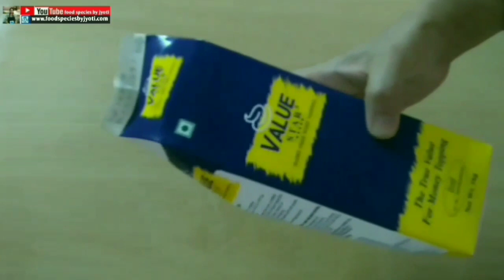Eggless mango cake recipe | आम की केक बनाने का आसान तरीका | आम रेसिपी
About this video :
This video is a eggless bakery style mango cake recipe. How can we make  a cake with real mango pulp, you can learn that in this video. This cake is very easy to make and after making this cake you will find a bakery style mango pastry at your home. Must try the recipe and if you like it, share your comments in comment section.

Topic
1) Eggless mango cake recipe
2) आम की केक बनाने का आसान तरीका
3) Mango recipe
4) How to make eggless mango cake
5) Easy mango pastry recipe

Ingredients
2 cup refined flour
1 cup sugar powder
1 tsp baking powder
¼ tsp baking soda
4-5 drops vanilla essence
½ cup butter
6 mango pulp
Lukewarm milk for batter as needed

Dosto aap ko is channel per har tarah ki vegetarian recipes milega. Bahar country ka recipes indian-style mein ham kaise banaa sakte he aap wo bhi dekh sakte ho.